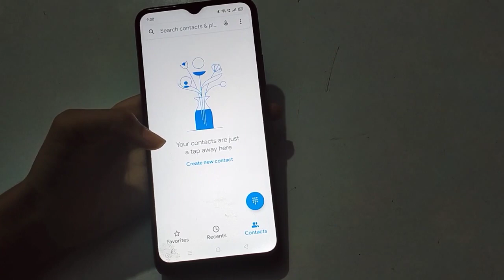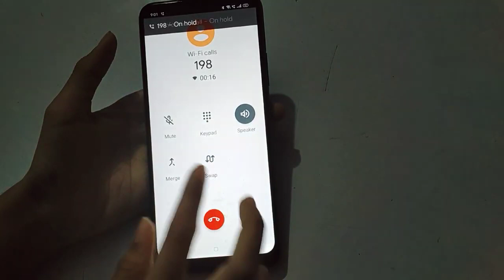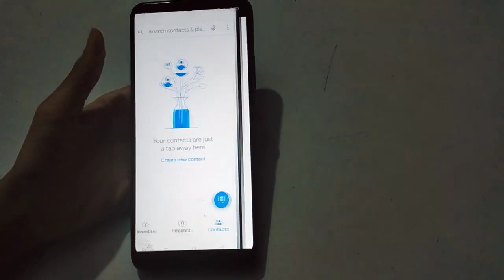How to conference call in realme c21